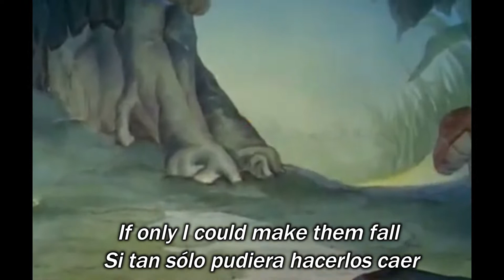Tarja Turunen Swanheart Subtitulada HD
Artistas: Tarja Turunen, Mike Terrana
Álbum: Beauty and the Beat
Fecha de lanzamiento: 2014
Género: Pop

 No podía faltar un tema de Nightwish su banda madre, siendo en esta ocasión “Swanheart” la elegida, muy fiel a la original pero con esa pomposidad que le da la orquesta la convierten un buena pieza para disfrutarla.